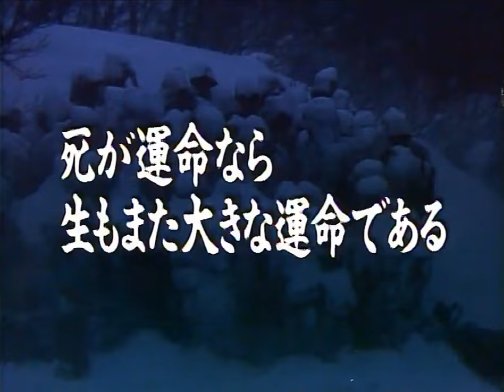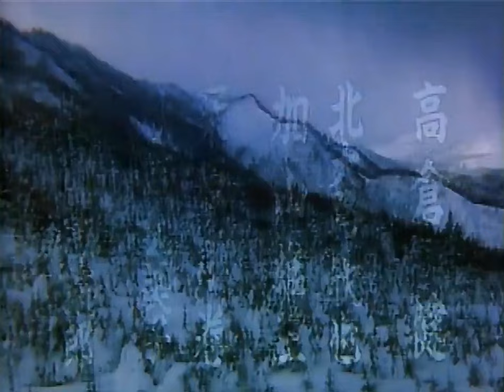八甲田山(1977) 劇場版予告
監督：森谷司郎
出演：高倉健、北大路欣也、加山雄三、丹波哲郎、森田健作